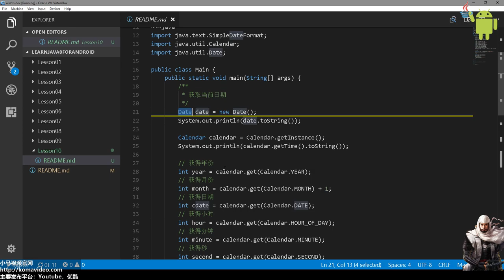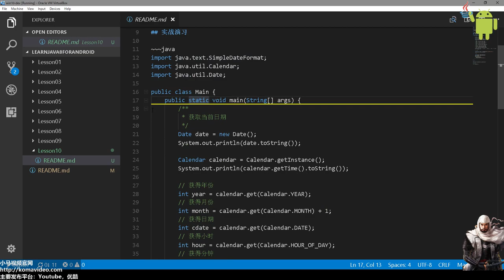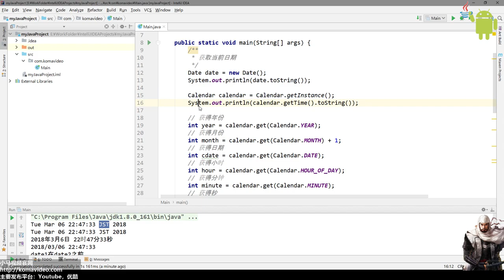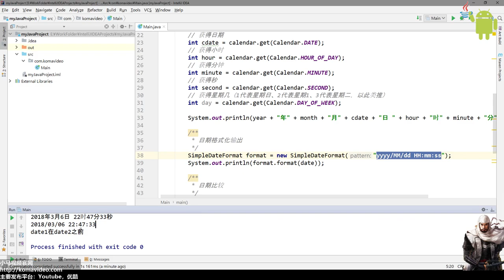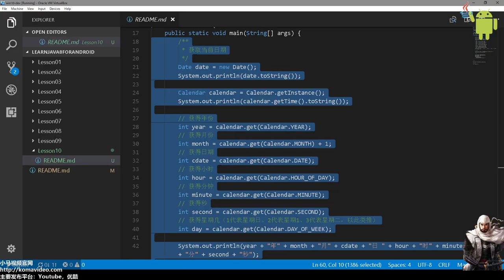10★Java8学习For Android★日期操作(date)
10★Java8学习For Android★日期操作(date)